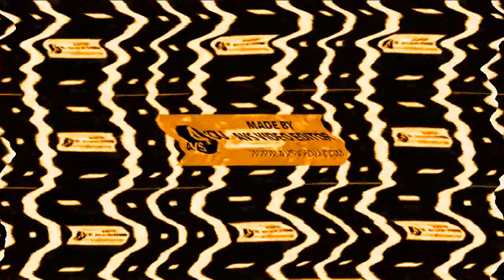Lovely Logos V9 Effects Round 202 V2